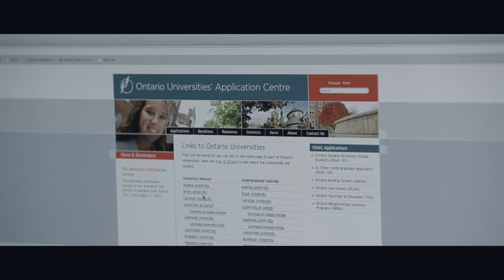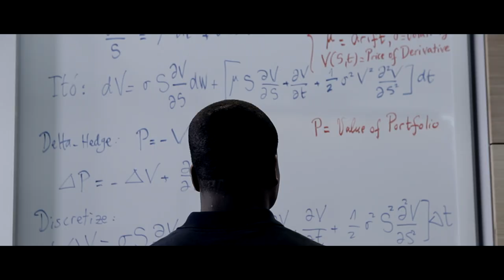This is the moment...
Our newest recruitment video is shown through the eyes of high school students when they realize the important choices that they face in deciding what university to attend.

Brock University is where diverse passions are welcomed and celebrated, and well-rounded individuals develop. Brock recognizes and nurtures both sides of the brain, helping students become better versions of themselves.

For information on more than 70 undergraduate and 40 graduate programs, check us out

This is the moment when you learn what life at Brock University might hold for you.